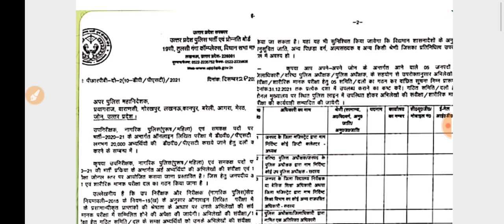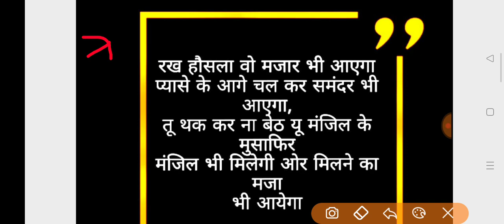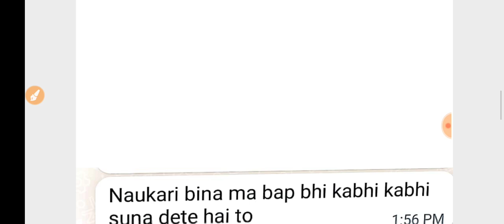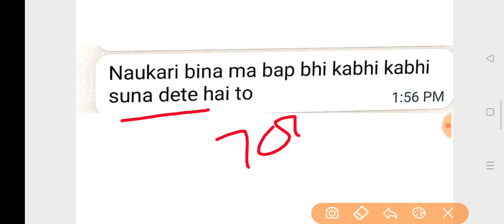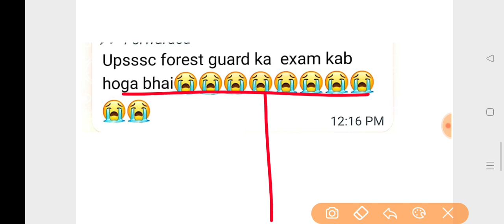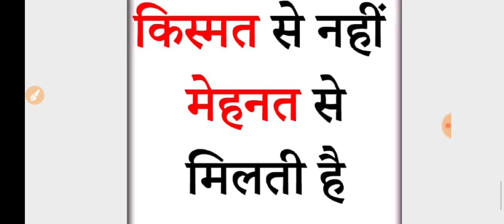upsssc forest guard Exam date 2021||Good news &bad news||forest guard latest update today admit card